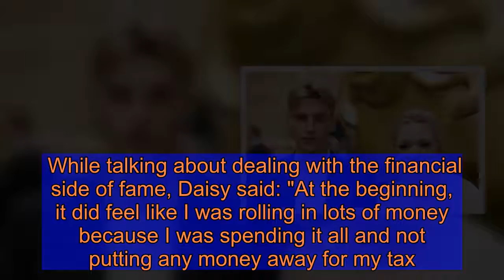Daisy May Cooper married: Is Celebrity Gogglebox star Daisy May Cooper married?